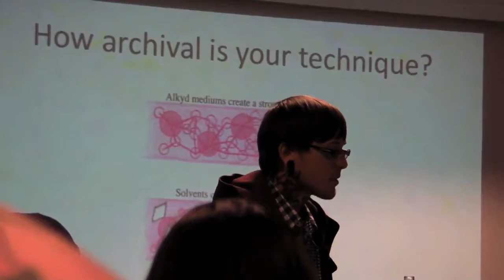Paradise Artist Retreat 2010 Teaser